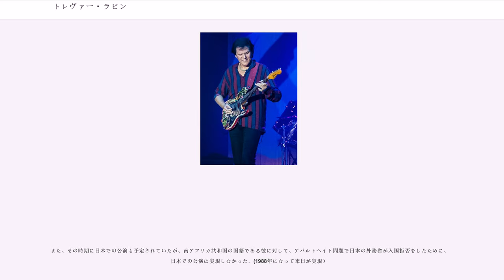トレヴァー・ラビン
トレヴァー・ラビン（Trevor Rabin、1954年1月13日 - ）は、南アフリカ共和国出身のロックミュージシャン、シンガーソングライター、ギタリスト。

主にソロでの実績をもち、バンド活動ではプログレッシブ・ロック・バンド「イエス」の活動で知られる。マルチプレイヤーとしても才能が開花し、映画音楽のプロデューサーなども務める。

ヨハネスブルグで、シンフォニー第一バイオリン奏者の父親、ピアノ教師の母親の間のユダヤ系の家庭に生まれる。両親が音楽家という環境の中で、自然に音楽に親しみ、5歳でピアノを習い始め、12歳でギターを始めた。

1972年、母国でアイドル性の強いハードロック・バンド「ラビット」（Rabbitt）に在籍して活動を始める。2枚のアルバムを発表した後に解散。ラビンはイギリスに渡り、ソロ活動で認知度を広めていく。

1982年、エイジアのプロジェクトがキッカケ（詳細は不明）で、プログレッシブ・ロックバンド「イエス」の当時のメンバーだった元バグルズのトレヴァー・ホーンやハンス・ジマーの知己を得る。

1983年、そのトレヴァー・ホーンらの縁で、イエスのメンバー クリス・スクワイアから新しいバンド「シネマ」（Cinema）の結成を打診され参加。このシネマが作り始めたデビュー・アルバムに、イエスの元ボーカル ジョン・アンダーソンが客演し、活動停止していた「イエス」の再始動に発展。11thアルバム『ロンリー・ハート』として発表し、全米で大ヒットを記録する。

12thアルバム『ビッグ・ジェネレイター』発表の後イエスは、ジョン・アンダーソンが脱退して旧メンバーと結成した「アンダーソン・ブルーフォード・ウェイクマン・ハウ」の2派に分裂する。紆余曲折しながらも1990年に両バンドが再統合し、13thアルバム『結晶』を発表。次作『トーク』を発表した1994年まで在籍した。

ハンス・ジマー率いるメディアベンチャーズに参加し、映画音楽の道に転身、『アルマゲドン』や『ディープ・ブルー』、『タイタンズを忘れない』、『ナショナル・トレジャー』、『スネーク・フライト』、『リベンジ・マッチ』、『ロック・スター』など、数々の作品を手がけている。

2004年11月にウェンブリーで行われたトレヴァー・ホーンの25周年記念コンサート「Produced By Trevor Horn: A Concert For Prince Trust」にイエスとしての活動は、ほぼ10年ぶりに出演。スティーヴ・ハウら旧知のメンバーと共演、「ロンリー・ハート」ではギターと共にボーカルを披露し、健在振りをアピールした。

2012年、23年ぶりとなるソロ・アルバム『Jacaranda』をリリース。

2016年、元イエスのメンバーであるジョン・アンダーソン、リック・ウェイクマンと「アンダーソン、ラビン&ウェイクマン」（※以下 ARW 表記）を結成し、イエスの曲を演奏するライブ活動を開始。

2017年、イエス名義で『ロックの殿堂』入り。以降、ARWは正式名称を「イエス feat. ジョン・アンダーソン、トレヴァー・ラビン、リック・ウェイクマン」へと変更した。同年、ARWの来日公演を開催。

2018年、イエスの結成50周年に連動して、ARWのワールド・ツアーを開始。

ギタリストとして極めて優秀で、変拍子をものともせず、卓越したテクニックで弾きこなす華麗なソロが特徴的である。また、マルチプレーヤーであり、サンプリングなどの当時の最新機器に関しても明るく、さらにボーカリストとしても声量、音程、個性とも申し分ないものを持っており、イエスのアルバムでも数多くリード・ボーカルを取っている（『イエスイヤーズ』に収録されたインタヴューによると、アリスタ・レコードから「その声ならTop 40を狙う歌手に転進するべきだ」と薦められたことがある）。作曲家としても数多くの曲を書いている。アメリカや日本でも大ヒットした『ロンリー・ハート』は、実質的にはラビンの作品である。
しかし、こうした従来のイエスと比べるとエンターテイメントに向かっている音楽性は、芸術性をより重視...